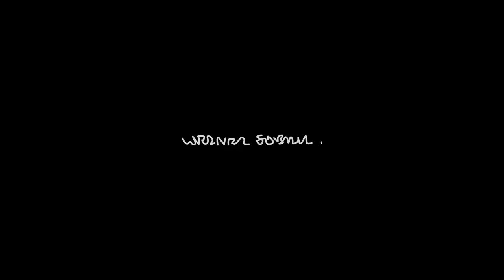Wie gelingt Teamarbeit? – Werner Sobek "Skizzen für die Zukunft"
Wie gelingt Teamarbeit?

Der Filmemacher Joachim Stall hat Prof. Werner Sobek über mehrere Monate begleitet und hierbei Gespräche und Vorträge aufgezeichnet, die einen guten Einblick in das Denken von Werner Sobek vermitteln.

Prof. Dr. Dr. E.h. Dr. h.c. Werner Sobek (* 1953 in Aalen)

Werner Sobek steht weltweit für Engineering, Design und Nachhaltigkeit. Wir bearbeiten alle Typen von Bauwerken und Materialien. Besondere Schwerpunkte liegen hierbei auf dem Entwurf und der Planung von Tragwerk, Fassade und Technischer Gebäudeausrüstung sowie auf der bauphysikalischen Beratung. Unser Ziel ist eine gebaute Umwelt, die atemberaubend schön ist und die gleichzeitig den Interessen kommender Generationen gerecht wird. Wir wollen für mehr Menschen emissionsfrei und mit weniger Material bauen. Die Arbeiten von Werner Sobek zeichnen sich deshalb durch hochklassige Gestaltung, innovative konstruktive Lösungen und integrale Konzepte zur Minimierung von Emissionserzeugung und Materialverbrauch aus.

Werner Sobek arbeitet mit führenden Architekten wie Christoph Ingenhoven, Barkow Leibinger, Henn, Helmut Jahn, Populous, Sauerbruch Hutton, Ole Scheeren, UNStudio, Zaha Hadid Architects und anderen zusammen. Unser Unternehmen wurde 1992 von Prof. Dr. Dr. E.h. Dr. h.c. Werner Sobek gegründet. Er begleitet die Firma als Vorsitzender des Aufsichtsrats und als kreativer Kopf. Die operative und strategische Leitung von Werner Sobek liegt beim vierköpfigen Vorstand. Dieser besteht ebenso wie der größte Teil der sonstigen Führungsmannschaft aus Mitarbeitern, die dem Unternehmen seit vielen Jahren verbunden sind. Mitarbeiterbindung ist uns wichtig, deshalb wird Führungskräften die Möglichkeit des Anteilserwerbs geboten – Werner Sobek ist stolz darauf, eine unabhängige „people-owned company“ zu sein!

Redaktion: Frank Heinlein, Sophie-Theres Hartwig
Kamera: Joachim Stall
Schnitt: Joachim Stall, Paul Levin Rohde